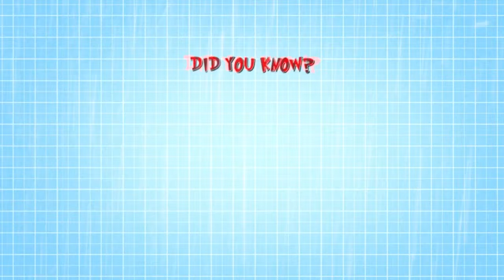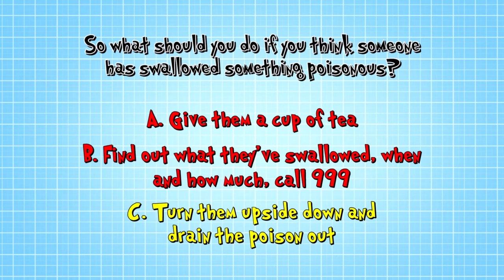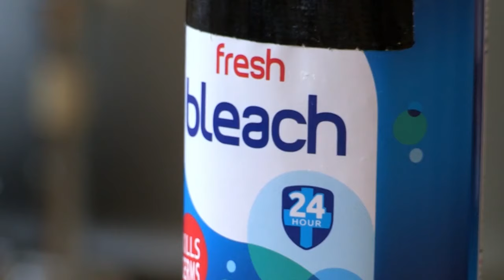Hospital Haircuts - Operation Ouch | Nugget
Who fancies a haircut from Dr. Chris? What about one form Dr. Xand?
...no one?

Nugget is a goldmine of some of the best TV shows, great for kids to learn and laugh outside of school.